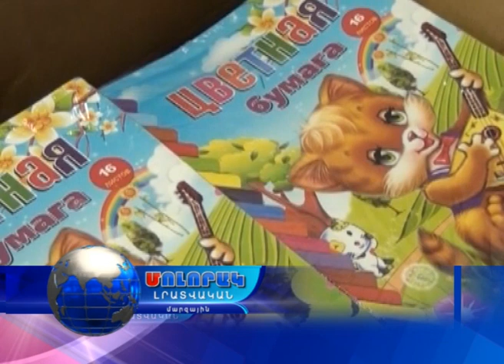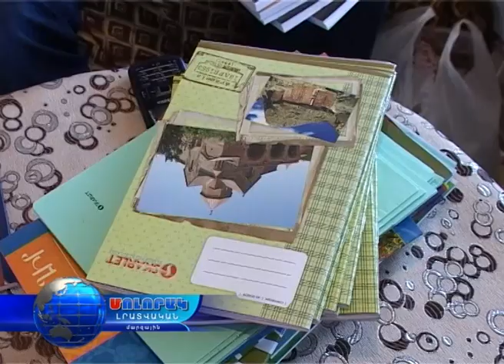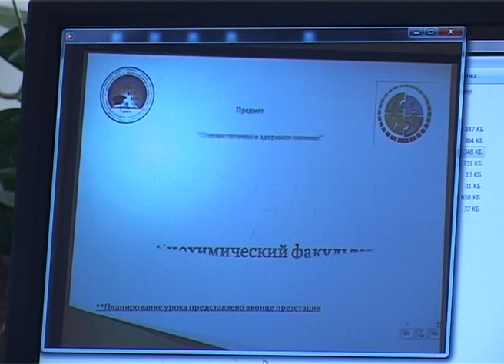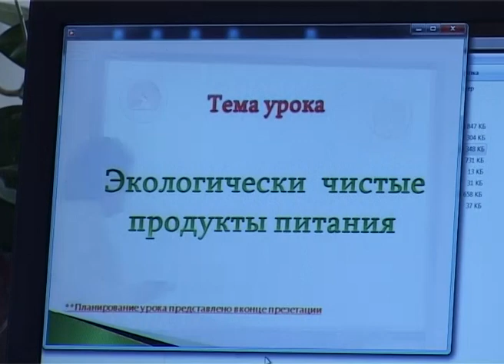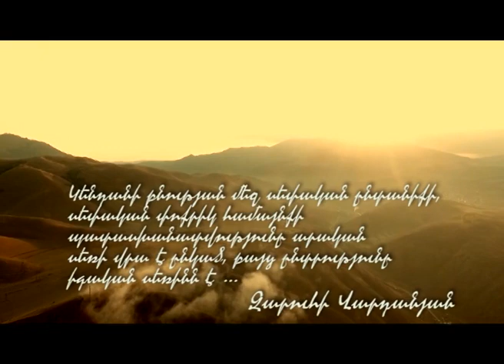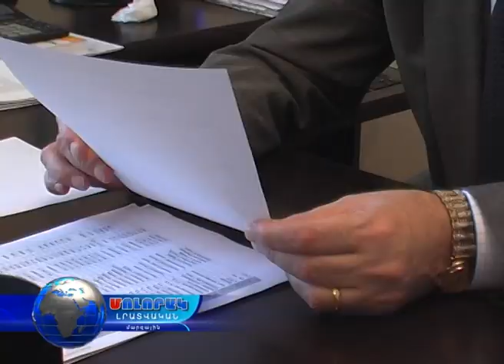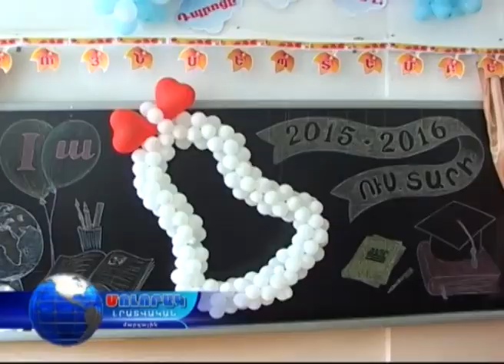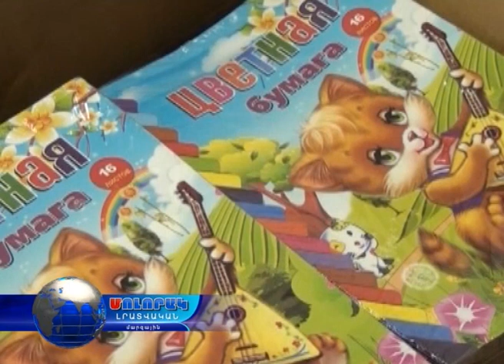Մոլորակ լրատվական գլխավոր թողարկում 31.08.16